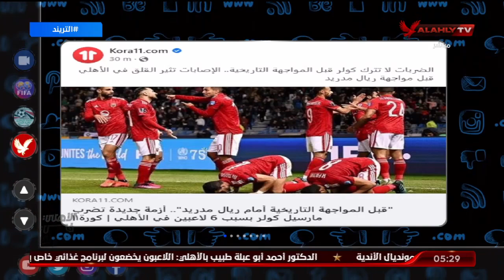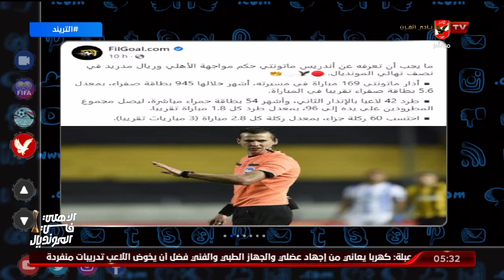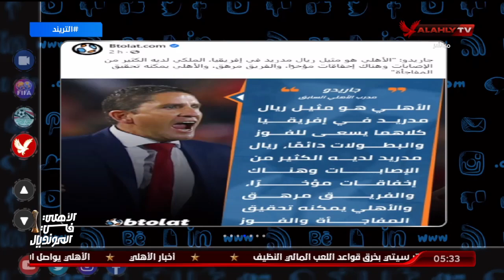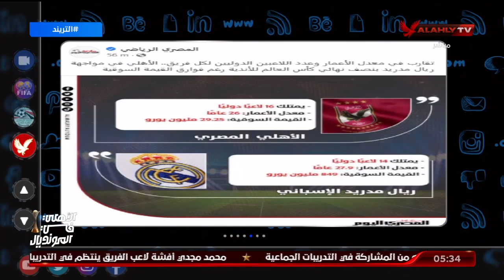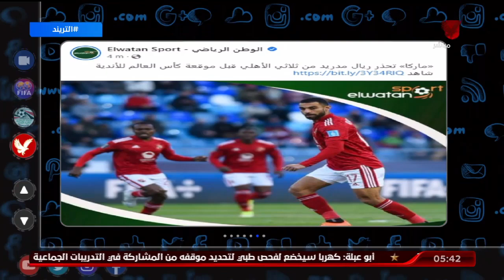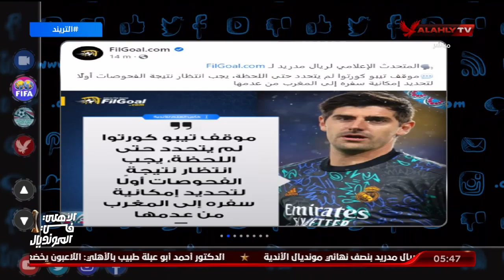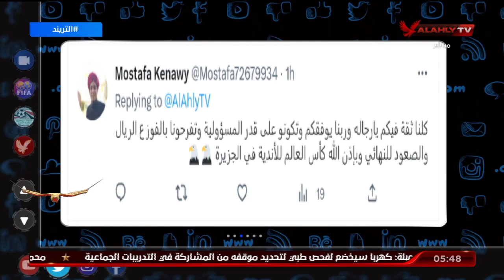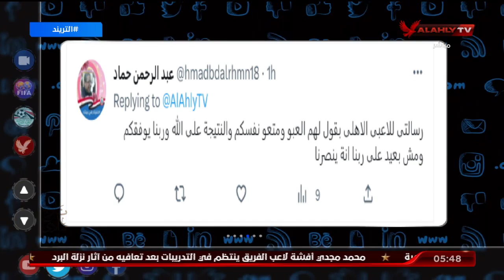الحلقة الكاملة | التريند مع محمد سعيد | 6-2-2023